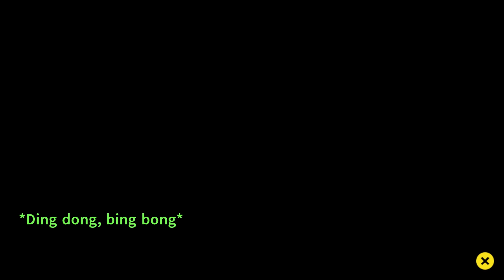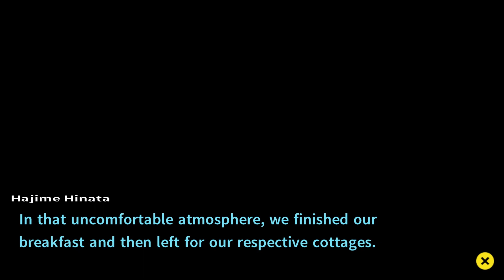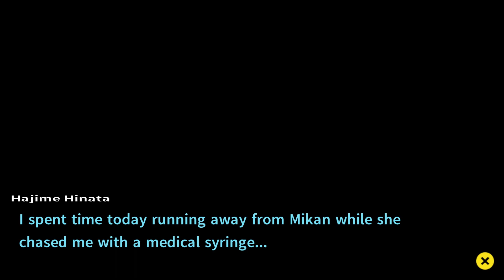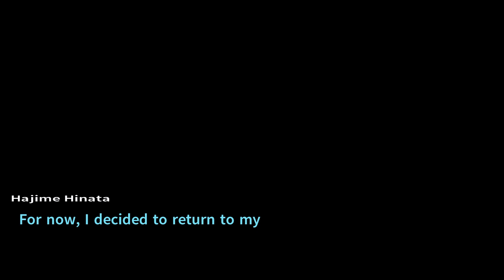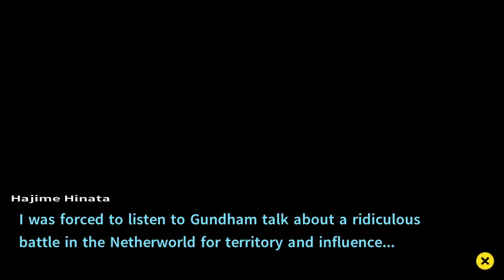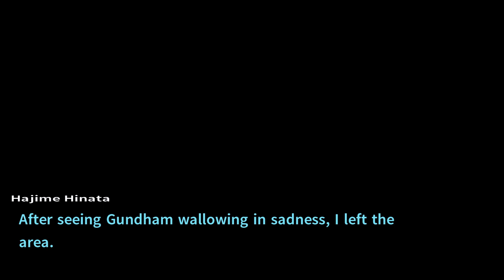A New Game? | Danganronpa 2: Goodbye Despair | ep 25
Welcome back to more Danganronpa 2: Goodbye Despair.